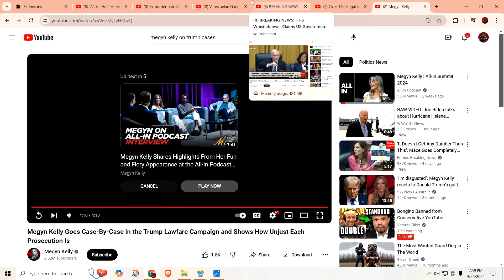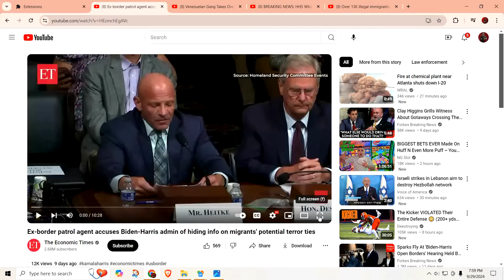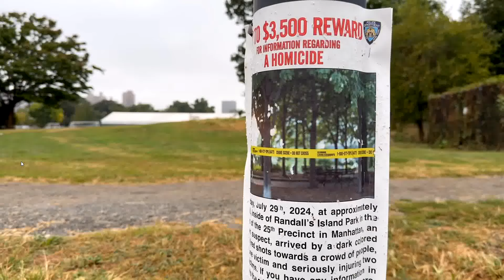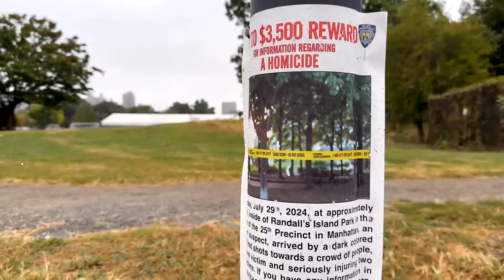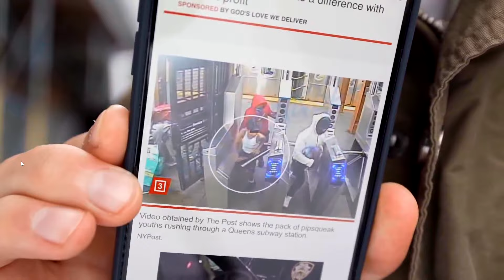Wow did you know this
Miles Franklin

Buy Raw Sulfur here to help fight the RONA dryness from menopause, brings back healthy skin and hair: